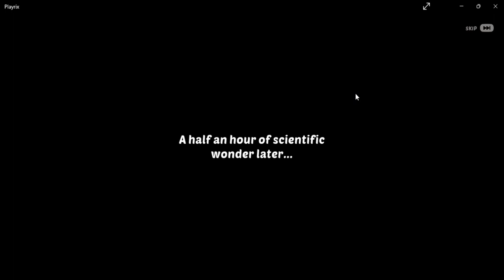Homescapes Day 82 Gameplay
Biological Laboratory Gameplay Day 1

Stars needed: 80

Special thanks to:
Xbox from Microsoft (screen recorder)
Playrix (game)
HP (computer)